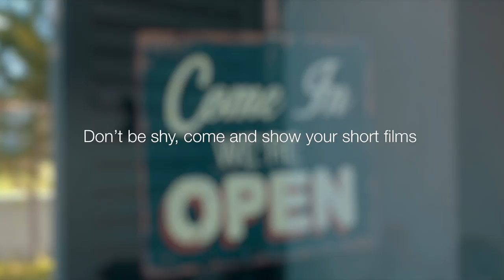Hispasat 4K International Short Film Festival 2016 - Don't be shy